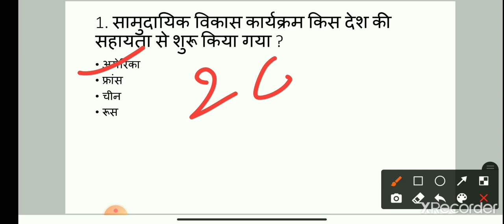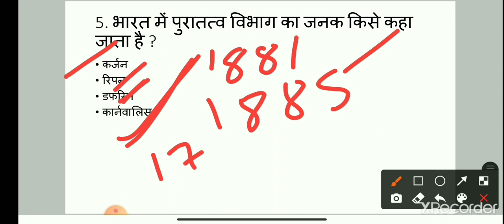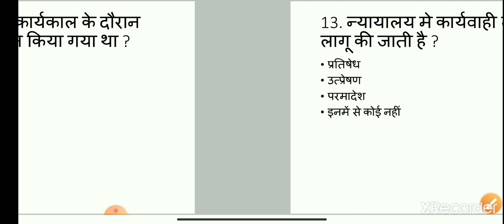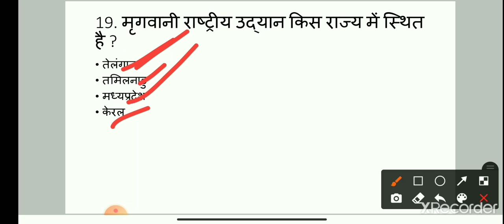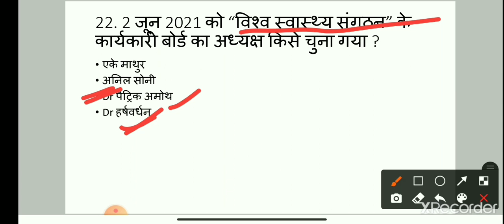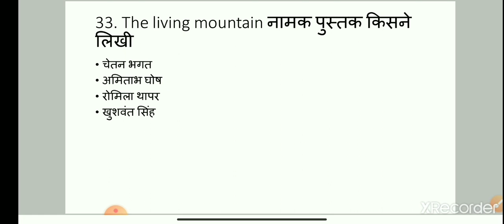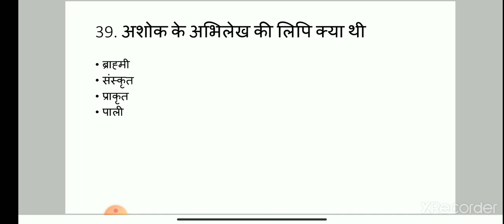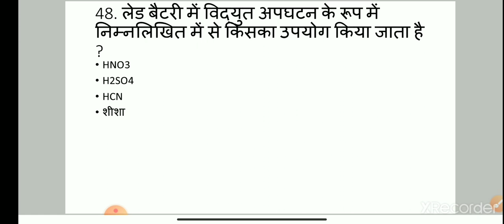Bihar SI, Railway, SSC GD Exam set-2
important 50 questions set for Bihar SI, Railway SSC gd,